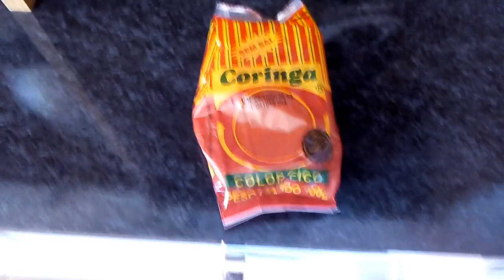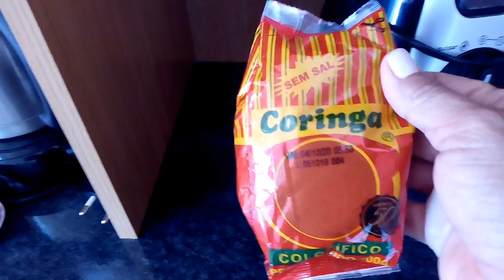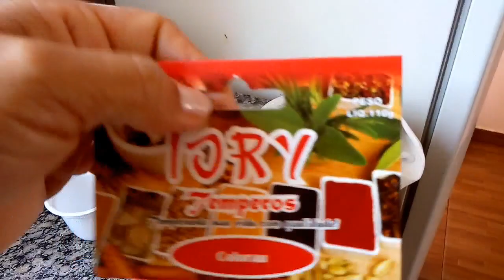vlog do dia+ lavei o banheiro e tivemos visita inesperada.